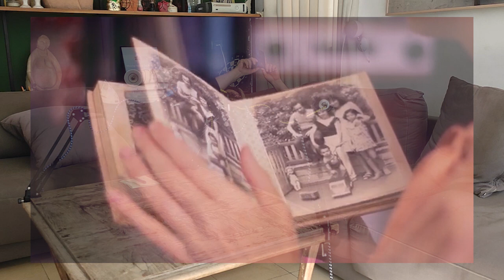Развращающий клип, расследование "русской алии", гражданские браки – Че там у евреев #71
Спасибо за поддержку:
Nariman Namazov
Aleksandr Lunev, Игорь Стихаренков, Vadym, Кори, Gleb Kaidanov, Anna, Leah Rozen, BF, Mark Parfenov, Max Kozlov, Regina Lioutrin, Tanya Pashaev, Митрофанова Кристина, Михаил Шилов, Yevhen Chyzhevskyi, Дарья Ресман, Sergey Ohrip, Matvey, Vitalina Artman

Тайминг:
00:00 - Рефлексия
12:45 - Новости карантина
14:38 - Родитель 1, родитель 2
18:47 - Скандал с клипом Ади Бити
25:10 - Расследование "русской алии"
34:10 - Гражданские барки в посольстве Норвегии
39:40 - Смена руководителя в Яд Вашем
42:55 - Культпросвет - фильм "Йона"
51:57 - Новости культуры
54:46 - Хорошая израильская музыка
56:53 - Or Edry - Al HaMasach